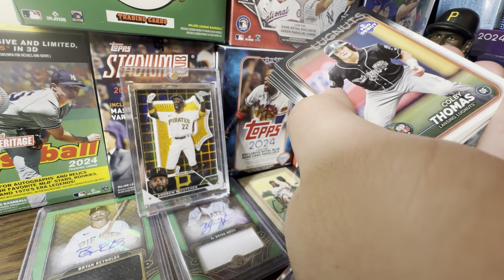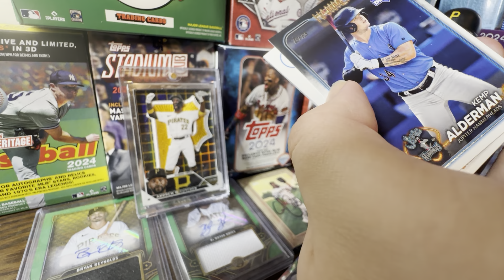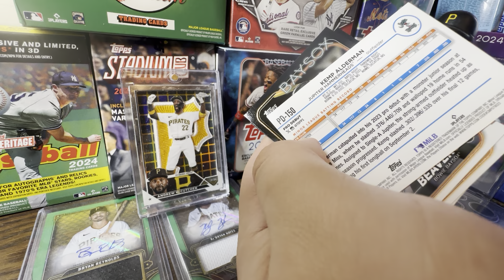DO NOT BUY 2024 TOPPS CHROME LOGOFRACTOR! HERE’S WHY…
🤩 2024 TOPPS CHROME LOGOFRACTOR 🤩

Hello and welcome to the channel! In today’s video we will be discussing why you shouldn’t buy 2024 Topps Chrome Logofractor. With new Topps products on the horizon, Topps just announced the return of Chrome Logofractor and collectors are upset over the price.

2024 Topps Chrome is out NOW!

Title: DO NOT BUY 2024 TOPPS CHROME LOGOFRACTOR! HERE’S WHY…